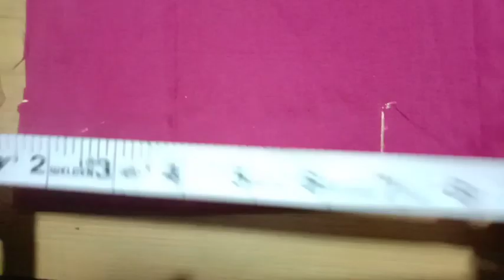beautiful neck design cutting and stitching with using of lace|| Rose sewing designs